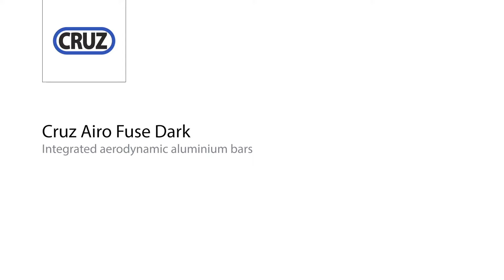CRUZ Airo Fuse black roof Bars - How to fit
and use our vehicle selector to see what fits your car.

CRUZ Airo Fuse are 'flush' aluminium T-track bars.

They're designed to look good on the latest car styles, with low profile feet, and the adapter kits include rubber gaiters to hide the fittings.

For even better value they are sold in single units because most cars now taper from front to back (they're wider at the front) and you may be able to reuse at least one bar when you change car.